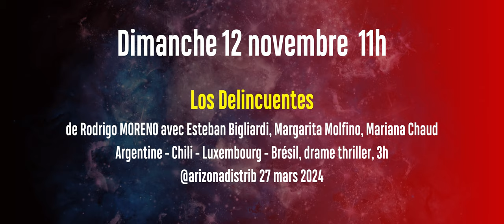Festival International du Film de Muret (Samedi, Dimanche, Lundi)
Présentation des films du Festival International du Film de Muret du Samedi 11 novembre, Dimanche 12 novembre, Lundi 13 novembre.